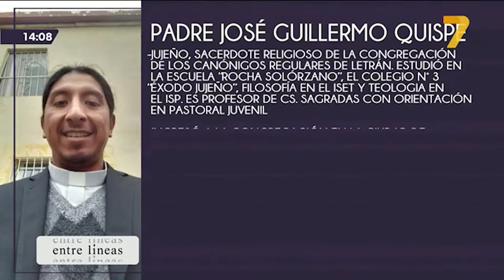Entre Líneas (24/12/21) - Nos visita el padre José Quispe de la Parroquia Sagrado Corazón de Jesús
La necesidad del encuentro con Dios en esta Navidad